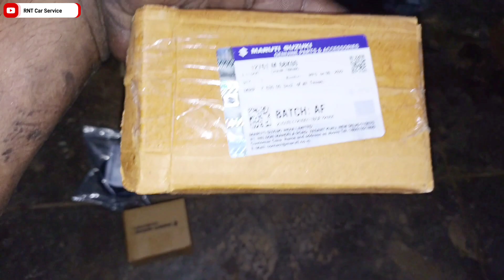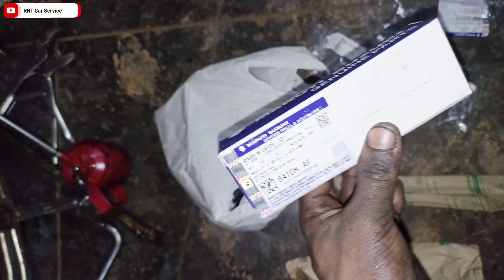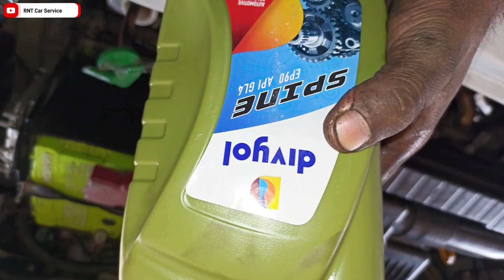Swift bs6 petrol CNG engine timing replacement❓.@RNTCarservice7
Second my new channel:-